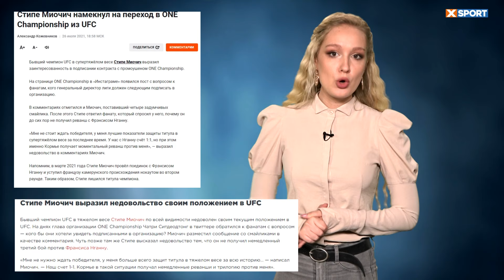Судьба Стипе Миочича в UFC. Что ждет бойца в промоушене? МашаXSPORT № 138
В то время как король тяжелого веса UFC Фрэнсис Нганну готовится к встрече с временным обладателем титула Сирил Ганом, Стипе Миочичем находится в подвешенном состоянии. Давайте разберем что  ждет бойца в UFC